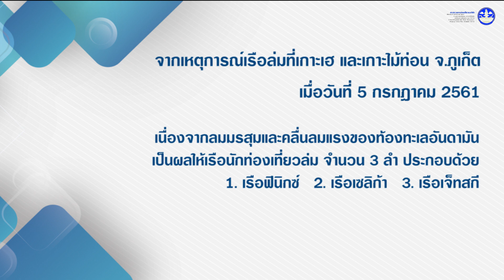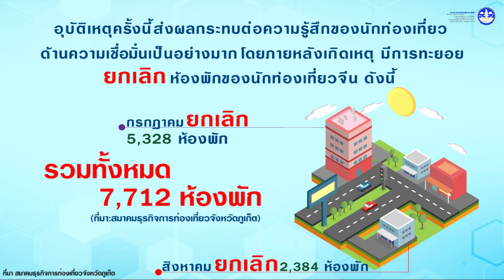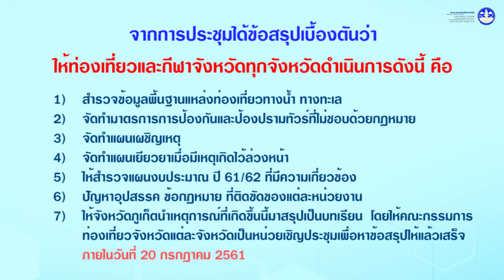ผลกระทบด้านการท่องเที่ยวจากเหตุการณ์เรือล่มที่ภูเก็ต (ข้อมูล 15 กค 61)